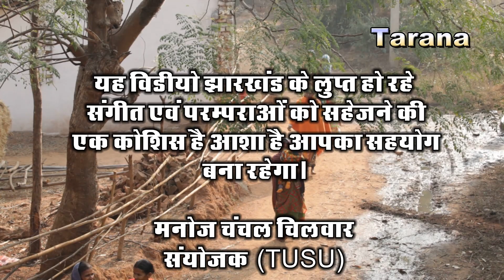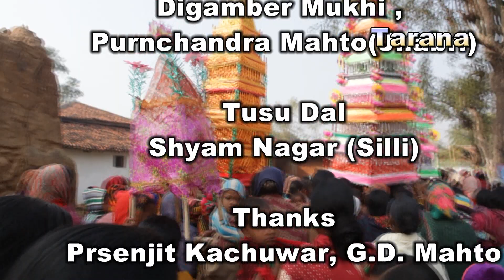Aailo re ghur ghuri poka tusu geet tusu geet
Camera Edit & Direction-  Manoj Chanchal
Singer- Lobin Mahto, traditional song kurmali